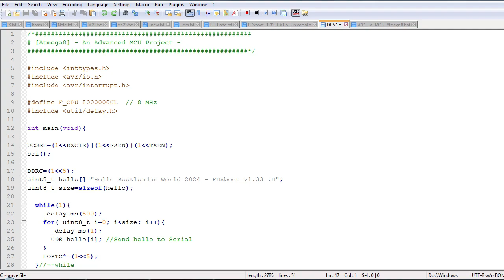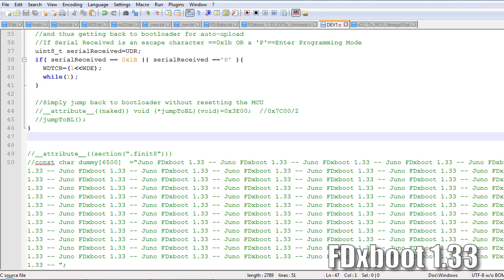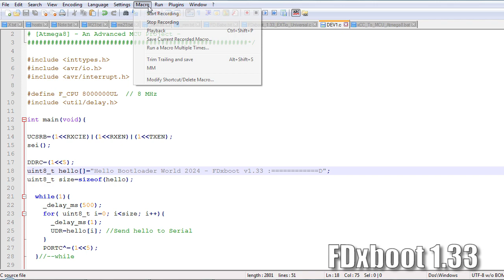Juno FDxboot 1.33 - Bootloader Test Auto upload AVR MCU Atmel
New:
-More refinements
-Added watchdog reset code
-Added additional timeout timer code
-Added lower baud rate option

The additional timeout timer code is useful when upload is cancelled during uploading process, and the MCU is stuck in bootloader. This timeout timer automatically erase the APP section, and resets the MCU. If the MCU is allowed to run with half uploaded code, it could do more harm than good, thus we have to erase it for extra robustness.